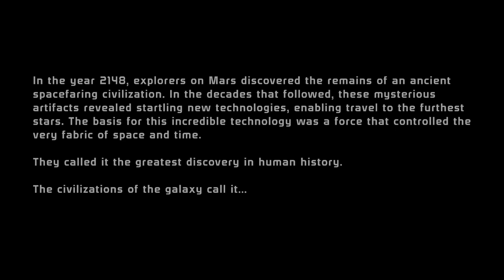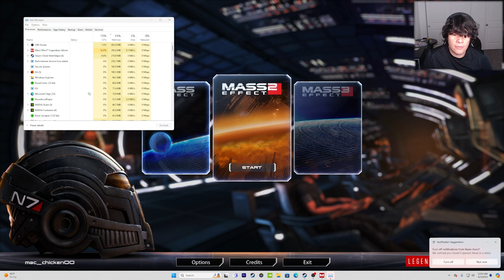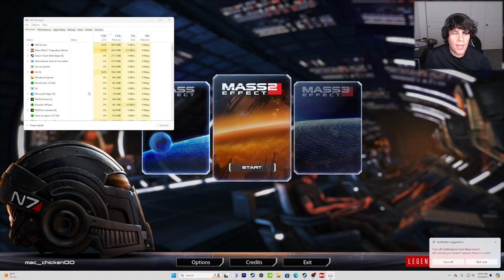S1.E12•Chapter 12: The Ship Named Sovereign | Mass Effect Legendary Edition | MASS EFFECT 1 GAMEPLAY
S1.E12 • The Ship Named Sovereign
General Shepard arrives at the Citadel to save humanity from Sovereign

Welcome to a new series to the channel: Mass Effect Legendary Edition, which includes Mass Effect 1, Mass Effect 2, and Mass Effect 3. We’ll be showcasing Mass Effect 1 gameplay and progress through Mass Effect 2, and Mass Effect 3 accordingly. For now, enjoy a fresh series to the channel. I hope this gives a fresh perspective to Si-Fi, and Action/Adventure fans alike.

Follow me on:

Steam: DaddyMacYT

PSN: Mac_Chicken00